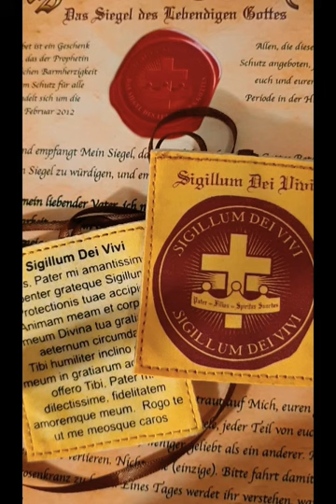Feministische Häresien und Blasphemien - Feminismus, Homosexualität, Genderismus ist Esoterik (Osho)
"Die feministischen Häresien und Blasphemien momentan in den Kirchen, finde ich unaushaltbar, "Hirtin" als Gott ... Wer einen anderen Gott als unseren Gott anbetet wie z. B. ein Göttin, betet doch Satan an?"

"Solche Blasphemiker gehören für drei Jahre ins Gefängnis: *Im deutschen Strafgesetzbuch (StGB) droht Paragraph 166 mit bis zu drei Jahren Freiheitsstrafe für denjenigen, der "den Inhalt des religiösen oder weltanschaulichen Bekenntnisses anderer in einer Weise beschimpft, die geeignet ist, den öffentlichen Frieden zu stören".* (j.)"

"Die 5G-Cyborglobby zieht die Strippen und will über Feminismus, Homosexualität, Babys- und Kindergefängnissen mit ihrer Gehirnwäsche, etc. die Menschen zu Cyborgs lenken? Da geht's ja um extrem viel Geld jetzt die Welt auf 5G Cyborgs umzugestalten, jeder will was vom Kuchen ab haben und Moral und die Bibel sind da natürlich nicht erwünscht. Das ist zumindest mein Eindruck momentan... (J.) Eine schlimme weltweite Christenverfolgung wird uns vermutlich bevorstehen."

"Der Verlag Herder gehört angezeigt.
Nur schon Buchcover von denen sind himmelschreiende Blasphemien , mit extrem perversen Bildern (feministische Blasphemie-Pornobilder) und sexuelle Belästigung zudem, dass man sich davon seelisch, nur bei einmal sehen, komplett beschädigt fühlt."

" Häresie führt zur Exkommunikation, wenn jemand davon nicht ablassen möchte.
Es gibt keine feministische Theologie in der Katholischen Kirche bzw. es kann sie nicht geben, weil die "feministische Theologie" schlimmste Sünde und Straftat mit ihren Häresien und Blasphemien ist und diese Leute, die derart schlimme Dinge tun, sind weder Gläubige noch Christen noch Katholiken. Sie gehören vor Gericht und aus der Katholischen Kirche rausgeschmissen."

"Sehr geehrte Damen und Herren,
Nur schon Buchcover von Ihnen sind himmelschreiende Blasphemien , mit teils extrem perversen Bildern (feministische Blasphemie-Pornobilder) und sexuelle Belästigung zudem, dass man sich davon seelisch, nur bei einmal sehen, komplett beschädigt fühlt. Und Häresien zu verbreiten ist alles andere als christlich. Von Ihnen kaufe ich kein einziges Buch mehr und niemand sonst sollte noch irgendetwas von Ihnen einem anscheinend schwer kriminellen Verlag kaufen. Jeden, den ich kenne, kläre ich über Ihre kriminellen Machenschaften auf!

Und Pfarrer unterstützen das, anstatt ihrer Pflicht nach zu kommen, so feministische Blasphemikerinnen rauszuschmeissen bzw. bei der Polizei anzuzeigen. Es ist unfassbar..."

"Der sog. "Feminismus" (das Wort ist Lüge, raffinierte Verdrehung, er verachtet ja alles weibliche) ist unchristlich, antichristlich, durch und durch unmenschlich und böse, kinderverachtend, kinderzerstörend, kindermordend, etc. und hatte schon immer die legale Massenermordung von Kindern und die Zerstörung der Ehe bzw. Familie als Ziel? Warum zerstört die Kirche mit "Feminismus" sich selbst? Warum treten Priester die Bibel, das Wort Gottes, mit Füßen? Ich begreife es einfach nicht. Die Priester selber stellen eine Feministin nach der anderen ein und verachten damit Jesus und alles, was er gelehrt und getan hat? Man kann nur weinen... und für jeden verirrten Priester beten..."

Feminismus, Homosexualität, Genderismus, etc. ist Esoterik (s. z. B. Osho)!!!

PRIESTER ETC., DIE SICH AN FEMINISTISCHEN BLASPHEMIEN BETEILIGEN, Z. B. FLYER MIT BLASPHEMISCHEN INHALTEN, DARSTELLUNGEN ETC. AUSLEGEN, MACHEN SICH STRAFBAR!